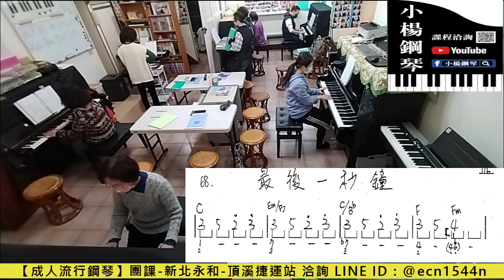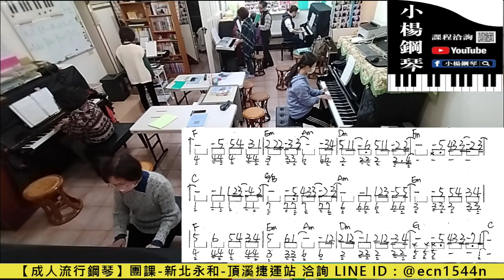【最後一秒鐘】團班合奏練習6/LINE試聽洽詢【@ecn1544n】/用流行彈爵士鋼琴/成人簡譜教學/新北永和